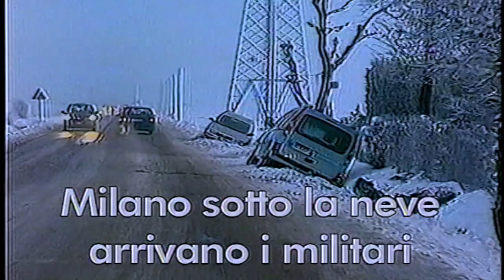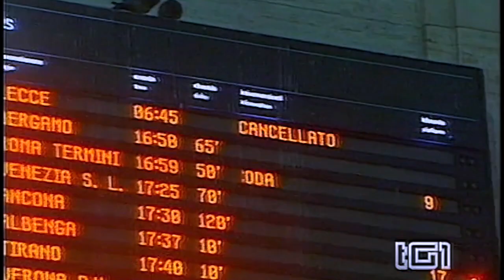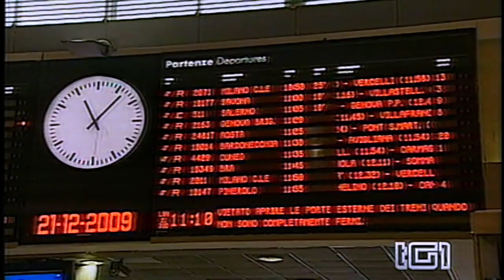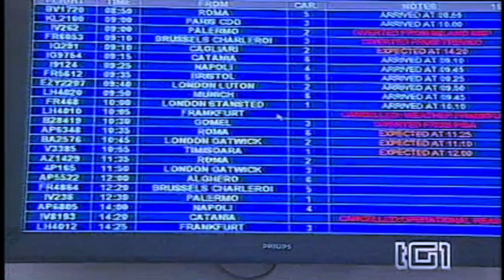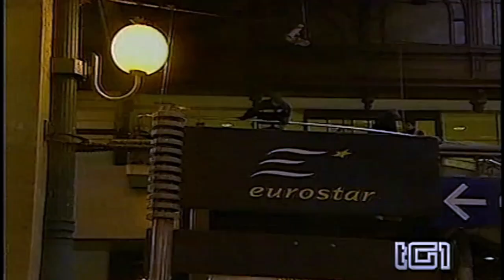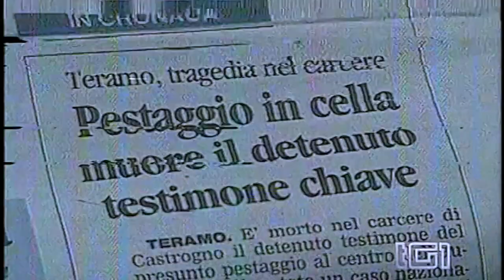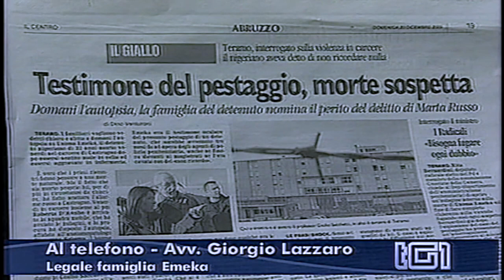Dopo Porta a Porta (Marzullo) / Laura Mambelli conduce il TG1 - RAI NOTTE del 22.12.2009 ore 1:59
Un estratto di RAI Notte denso di notizie, maltempo & Co.